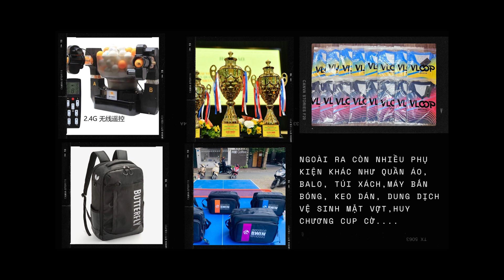(Highilights )Lin Gaoyuan VS Liang Jingkun |Group Stage 2023 World Table Tennis Championships Trials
SportTV Table Tennis

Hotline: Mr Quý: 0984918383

Tất cả nội dung là bản quyền của SportTV.  Hình ảnh không được sao chép mà không có sự chấp thuận trước của SportTV. .
© Bản quyền thuộc về SportTV - Bóng Bàn
© Copyright by SportTV - Bóng Bàn ☞ Do not Reup